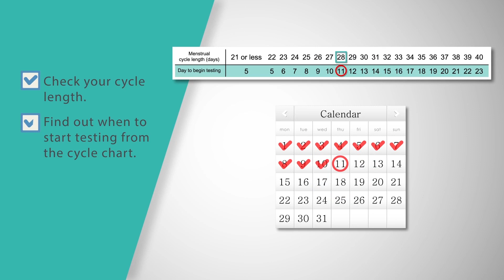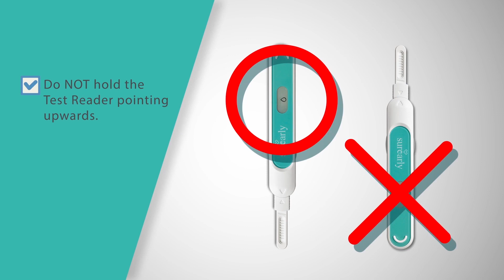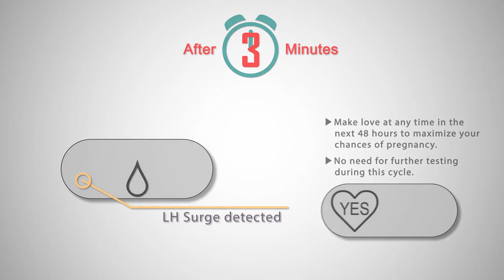[English] How to Use the Surearly Digital Ovulation Test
EASY-TO-READ and ACCURATE!
Test result is displayed on LCD with 'YES' or 'NO'!!
(US FDA registered, Europe CE marked)

No more guessing cycle days!
No need to interpret and compare every day's test results!!
YES means ovulation will soon occur within the next 24-36 hours.

· Rapid, Easy-to-Read DIGITAL results in 3 minutes
· Over 99% accurate
· User’s procedural error detection
· LH hormone detection in urine
· Sensitivity level of 25mIU/mL